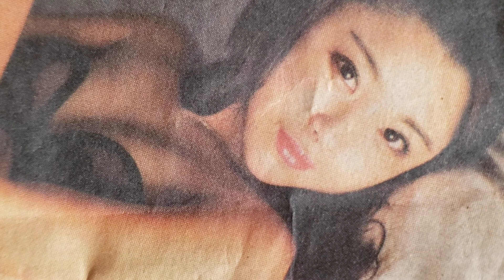🏌️野田すみれ 21歳 ゴルフティーチングプロ